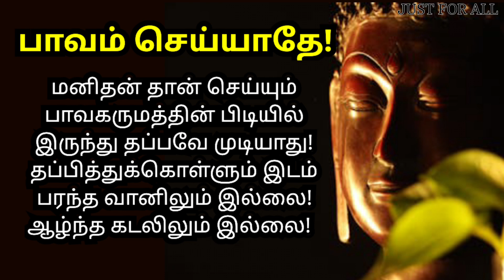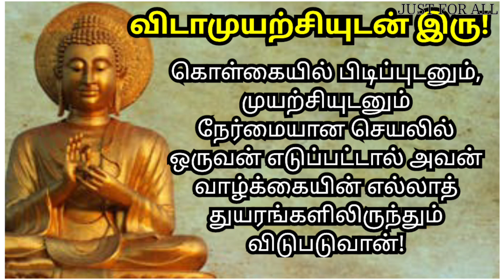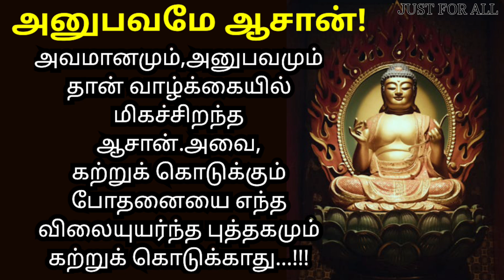Buddha quotes in tamil || புத்தர் போதனைகள் || புத்தர் பொன்மொழிகள்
buddha quotes | buddha quotes in tamil | buddha quotes on peace | buddha quotes on love | buddha quotes about life